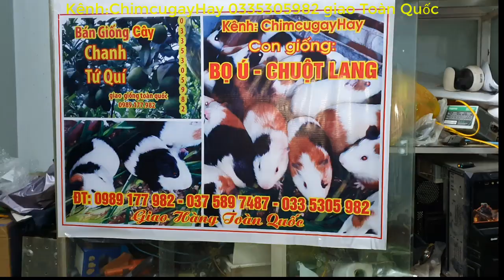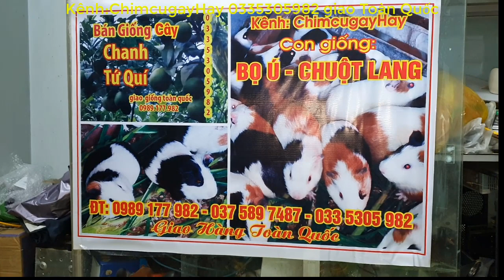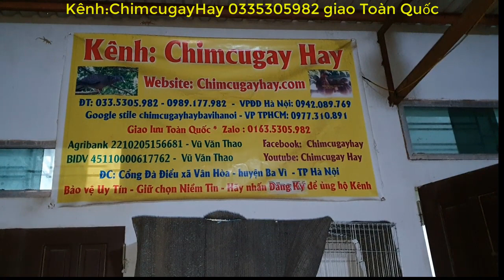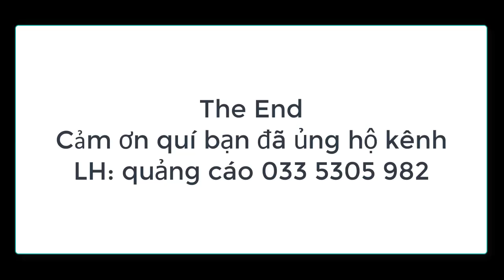giảm giá Khuyến mại Tặng chuột cho người sinh năm Tý và những ai thích nuôi chuột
Năm 2020 - năm CHUỘT vàng bạn đã nuôi 1 chú chuột cảnh đẹp chưa? để mang tài lộc và may mắn về nhà. chúng tôi sẽ giúp bạn 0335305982
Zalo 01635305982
1---Khách hàng chuyển khoản  Agribank  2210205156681 Vũ Văn Thao.Sau đó KH/H cho chúng tôi  biết số ĐT địa chỉ thông tin về chim cần mua  Chúng tôi sẽ tìm nhà xe và chuyển cho Khách Hàng
2—Khách Hàng tìm và gửi tiền cho nhà xe từ địa chỉ của khách hàng. Sau đó văn phòng và nhân viên chúng tôi tại mỹ đình sẽ giao chim và nhận tiền qua nhà xe
3—Khách/H đến tận nơi mua chim  sẽ được giảm giá